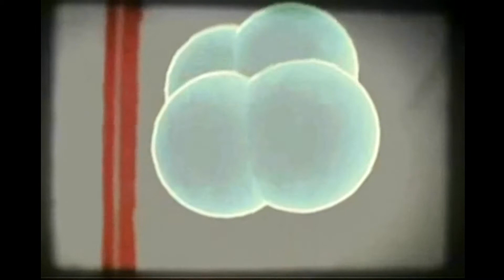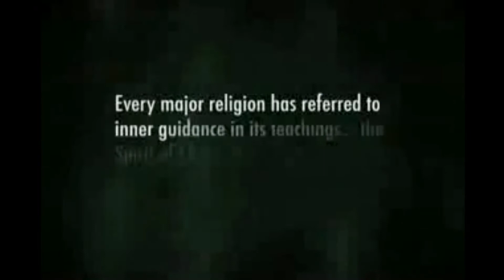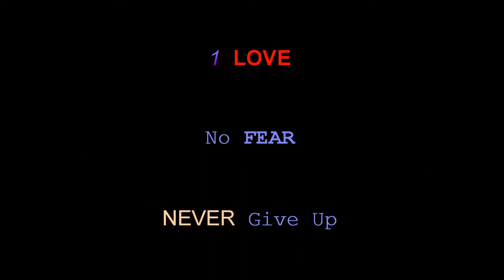For Educational Purposes Only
I put this together "For Educational Purposes Only" I hope you enjoy it ;) Best regards, Iasthai